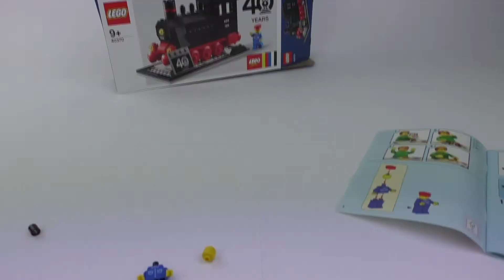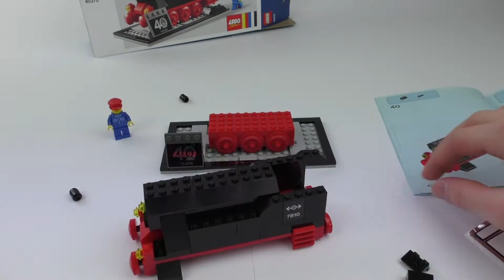Speed Build & Review LEGO 40370: Steam Engine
MEIN ALLER ERSTES LEGO VIDEO!

In diesem Video baue ich und demonstriere die LEGO 40370.

Als Quelle für meine Videos benutze ich brickset.com. Die von mir verwendeten Bilder kommen teils auch von brickset.com.